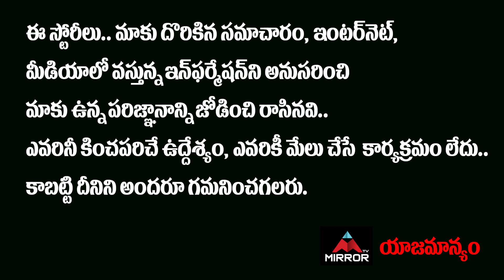జగన్ నిర్ణయంతో టీడీపీలో రచ్చ.. | BIG Shock To TDP | AP CM YS Jagan Key Decision | Mirror Telugu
జగన్ నిర్ణయంతో టీడీపీలో రచ్చ.. | BIG Shock To TDP | AP CM YS Jagan Key Decision